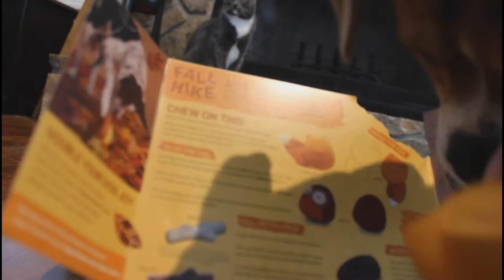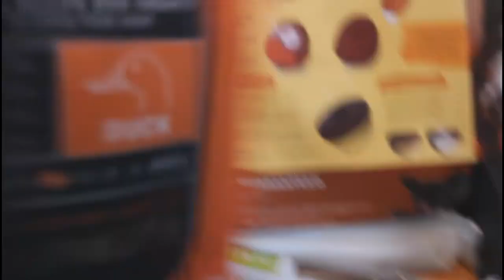September 2020 Super Chewer Box with Bunsen the Puggle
Bunsen the Puggle opens the September 2020 Super Chewer box. notsponsored. A through review from a picky puggle super chewer. Will it be a win or a loss...